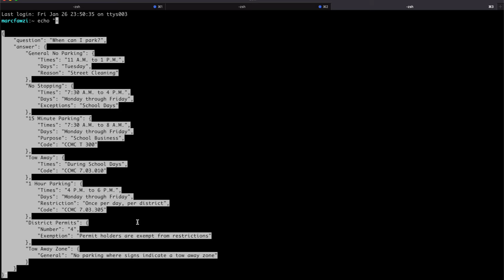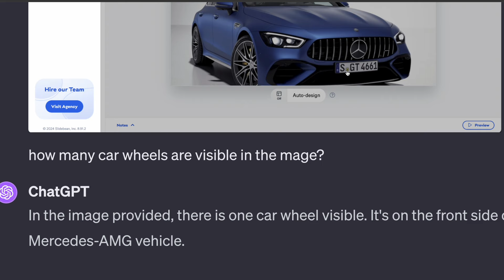Large ASCII Model demo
-- we are in pre-seed fund raising mode
-- Connect on LinkedIn to DM